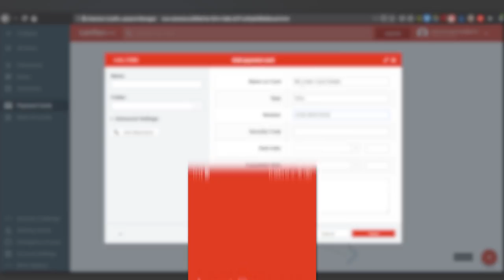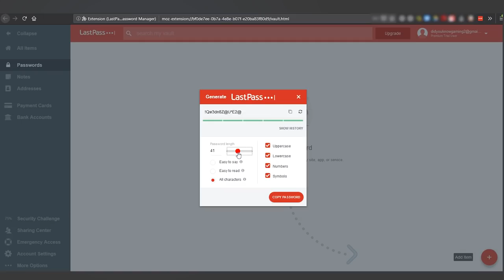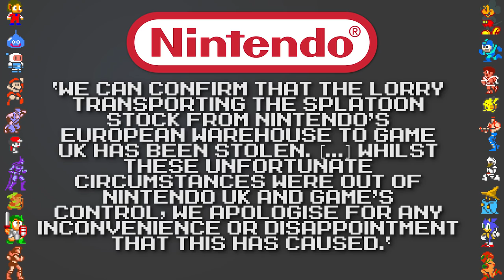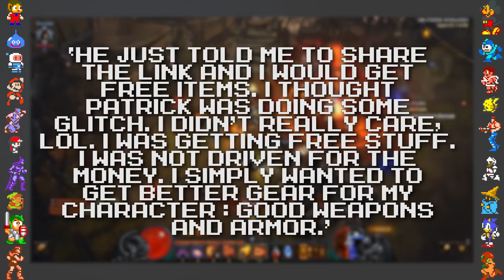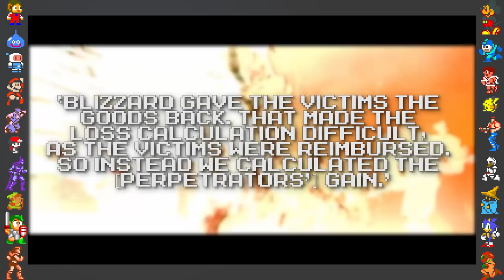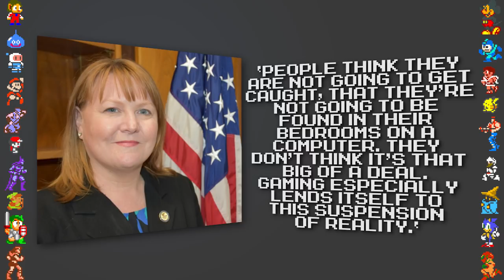The Nintendo Truck Heist [Gaming Thefts] - Did You Know Gaming Feat. Dazz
This time on Did You Know Gaming extra, we take a look at some facts surrounding gaming theft, including stories about Nintendo's Splatoon, Runescape, Diablo III, then we finish off with some random trivia about Condemned: Criminal Origins.